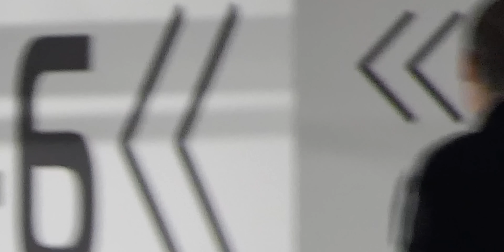Najgori Kupac Auta - PRANK na Stepi!